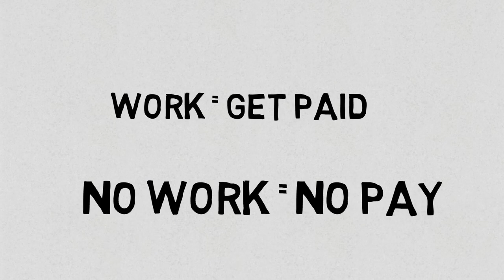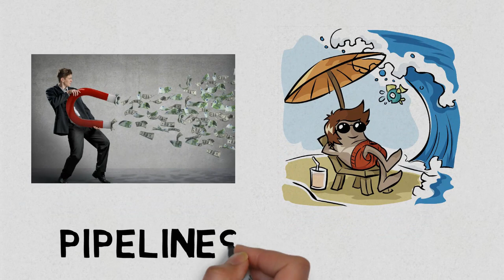Lesson - 2 | We live in a bucket Carrying World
Do you know who Bruno and Pablo are?
If Yes? then go ahead. 😃 No? 🤯 Then pls watch the Introduction of the book -
In Lesson - 1, author asks who are you - a bucket carrier or a pipeline builder?
So what's the difference between the two..
Why should we even bother about a risky pipeline rather than carrying the conventional buckets?
Let's figure out that in this Lesson! 😃

The Writer tells us in Lesson 2 " We Live In A Bucket Carrying World" about people who make mistakes bucket carrying for pipeline building. The writer observes that  99% of the people carry buckets🙁. So we assume that bucket carrying is the only way to get what we want in life. That’s why Bruno had such a tough time understanding the power of pipelines –! Bruno rejected the pipelines because they were different. To Bruno, pipelines were dreams🙂 . To Bruno, pipelines were too difficult and risky as well.

The vast majority of people think like Bruno. We all grow up surrounded by bucket carriers mentality, so we figure that’s the only way of this world😓. Because bucket carrying is the model that our parents followed and the one they taught us to follow. The bucket-carrying model tells you that in a bucket-carrying world, that's what you have to do to get ahead:
Go to school and learn how to carry buckets. Work really hard.🥺  Resign from Bucket company A to work for Bucket Company B, which lets you carry even bigger buckets😳. Work longer hours so you can carry more buckets.

Put the kids through bucket-carrying college. Change careers from carrying metal Dream of the day you can retire from bucket carrying. Until then, carry those buckets.😕.So what do bucket carriers do when they need more money?  they have a bucket-carrying mentality, so they come up with a bucket-carrying solution – if you need more money, you’ve got to carry more buckets!😢

Is the earn-more-money-by-carrying- more-buckets plan working?
In a word, “NO!”
Here are the cold, hard facts:🤨

1.The proportion of women working to support their families more than doubled over the past
20 years, from 19% in 1980 to 46% today.
2. More and more people are taking second and third mortgages on their single biggest asset –
their homes – to pay bills.🧐

Bucket carriers reason that bigger buckets mean bigger paychecks. So bucket carriers tell themselves that everything would be okay if they could just get a job carrying bigger buckets😫. True, the physician’s bucket is a lot bigger than a cook’s bucket – about 10 times bigger! But that doesn’t mean the physician is financially independent⌛️. He’s just as dependent on his bucket- carrying job as the cook or the mail carrier. Why? Simple – professionals make more than the average worker. But they also spend more!

The truth is, the doctors or lawyers making six figures a year are spending most of their income to support their lavish lifestyles💎.

People envy doctors and lawyers and accountants because they get to carry huge buckets🌺. True, the physician’s bucket maybe 10 times bigger than the cook’s. But the physician spends 10 times more, so they both end up on the same page – living on paycheck to paycheck!💸💸

“How do you become wealthy? Here, too, most people have it wrong❣️. It is seldom luck or inheritance or advanced degrees or even intelligence that enables people to amass fortunes. Wealth is more the result of a lifestyle of hard work, perseverance, planning, and, most of all, self-discipline.” In other words, buckets, no matter how big they are, will eventually dry up🎭. Pipelines, on the other hand, are self-sustaining. But pipelines require a sacrifice. Pipelines don’t build themselves. You have to take the time and make the effort to build them.👀

Why? 🤔
Because as long as you carry buckets, you have to show up and do the work in order to get paid. The day you stop carrying buckets, that’s the day the money stops coming in!🤯

Man’s bucket carrier has gone from the “millionaire next door” to the “bankrupt guy next door” because he neglected to build pipelines while he was carrying buckets. When his bucket dried up, so did his lifestyle.😇